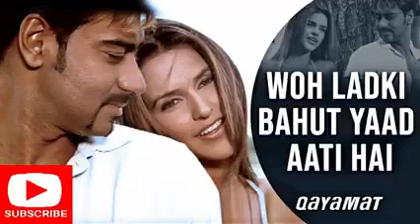Woh Ladki Bahut Yaad Aati Hai❤️ ((Love Song)) Qayamat | Ajay Devgan | Kumar Sanu | Alka Yagnik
woh ladki bahut yaad ati hai🎶🎧[slowed+reverb] kumar sanu, alka yagnik#lofi#bollywood#slowedandreverb

Woh Ladki Bahut Yaad Aati Hai | Full HD Video | Qayamat | Kumar Shanu, Alka Yagnik | Ajay, Neha Song

Aitbaar Nahi Karna - 4K Video 💖90s Sad Song💖 Qayamat | Ajay Devgan, Neha | Sadhana Sargam, Abhijee

Woh Ladki Bahut Yaad Aati Hai - 4K Video | Ajay Devgan & Neha Dhupia | Qayamat | 90's Hits

Woh Ladki Bahut Yaad Aati Hai ((💜Qayamat💋)) Kumar Shanu, Alka Yagnik | Ajay, Neha | Hindi Song

Woh Ladki Bahut Yaad Aati Hai | LOVE SONG | Qayamat | Kumar Shanu, Alka Yagnik | Ajay, Neha | 90's

Woh Ladki Bahut Yaad Aati Hai - Sad Song | HD VIDEO | Qayamat | Ajay Devgn & Neha Dhupia | 90's Song

Woh Ladki Bahut Yaad Aati Hai - 4k Video 💖90s Love Song 💖 Kumar Shanu, Alka Yagnik | Ajay, Neha

Woh Ladki Bahut Yaad Aati Hai. |❤️90's Hits Song❤️| Alka Yagnik, Kumar Sanu | Ajay Devgan | 90's Old

Woh ladki bahut yaad aati hai || WhatsApp Status..❤️❤️

Woh Ladki Bahut Yaad Aati Hai 4k HD Song

😱Woh Ladki Bahut Yaad Aati Hai Qayamat 2003 Full Video Song HD💔💔

woh ladki bahut yaad aati hai sanchita basu #sanchita_basu

Woh ladki bahut yaad aati hai Song Status ll

💜🎤🎤🎤 Song Details💜💜💜
Song Title : Woh Ladki Bahut Yaad Aati Hai
Movie : Qayamat (2003)
Singer : Kumar Shanu, Alka Yagnik
Lyricist : Sameer
Starcast : Ajay Devgan, Neha Dhupia
Director : Harry Baweja

Tags. 🎤💜💜